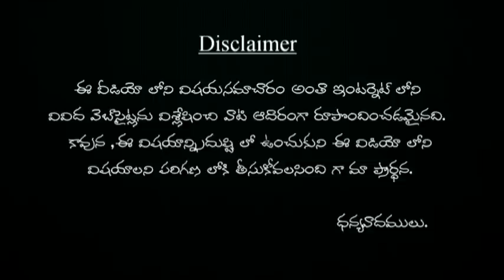కాకి తలపై తన్నితే అశుభమా మరి కాకి అరిస్తే శుభవార్త వస్తుందా | kaki thala pai thanitha asubam?